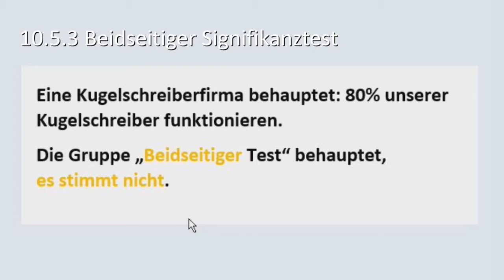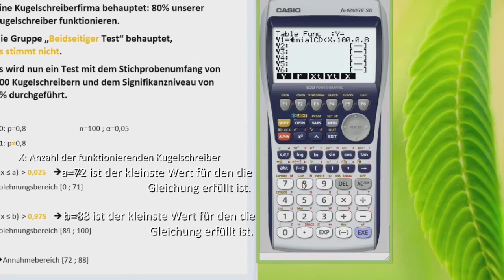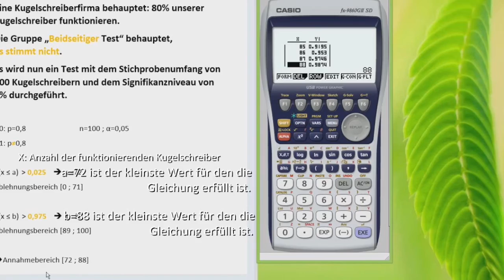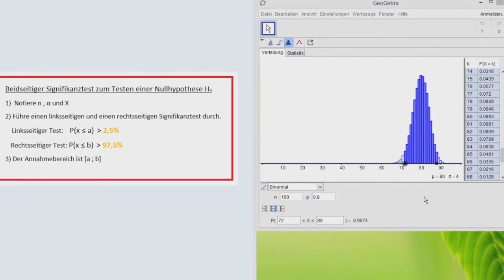10.4 Zweiseitiger Signifikanztest